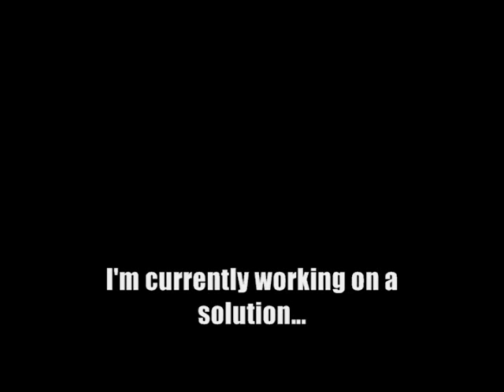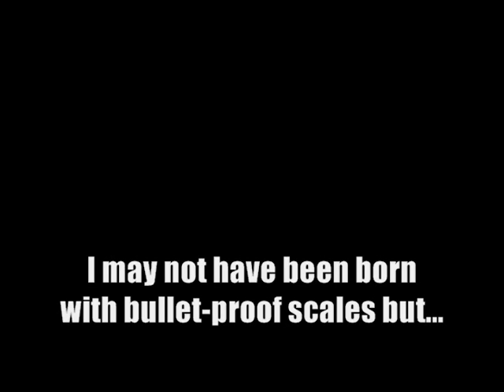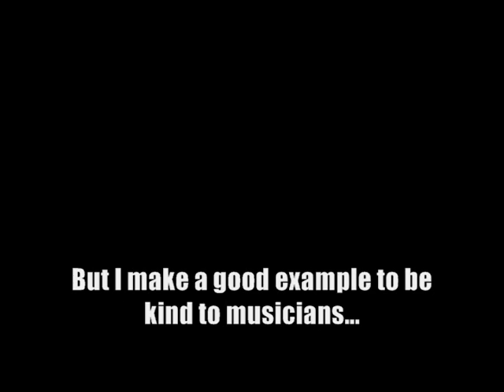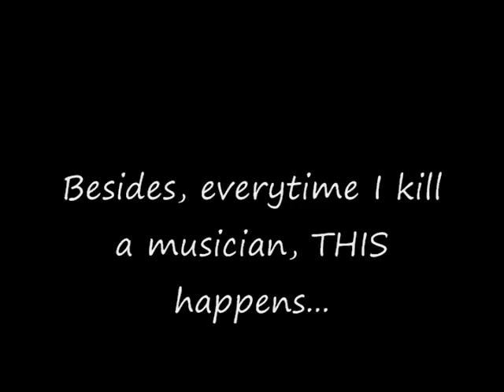Napoleonic Wars Combat #2 - Linebattles, Mass Combat and Music Hippies!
Greetings!
I present to you the second video in my Napoleonic Wars combat educational video series! Enjoy, and if you have any questions about contents of the video, put it in a comment!